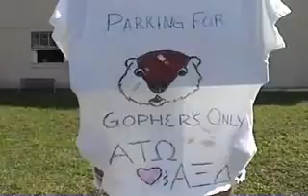Gopher 4 Xi-Man Video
This was the video I made in 2005 for the Alpha Xi Delta "Xi-Man" Competition at UCF.

Video was awesome and the ladies loved it...

I still lost though...